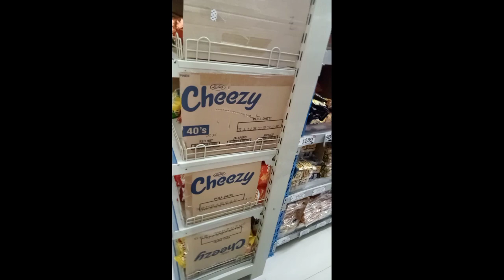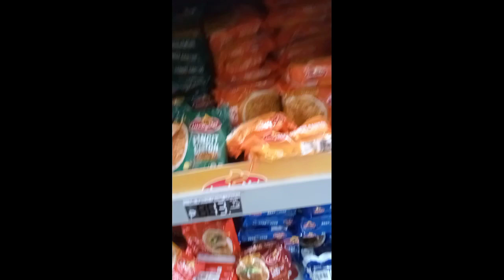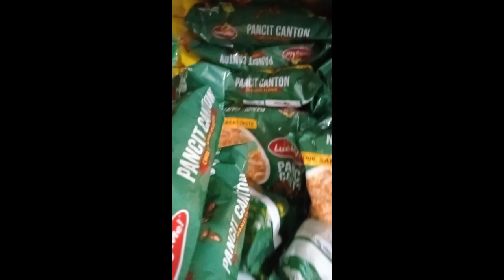LimoneGrocery Store, Brgy Malusak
RandyBoy Vlog